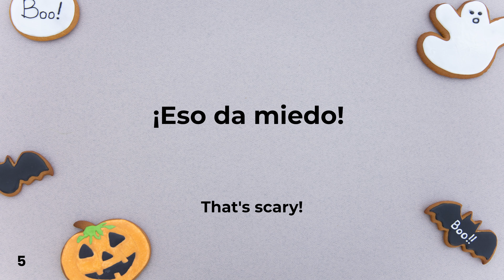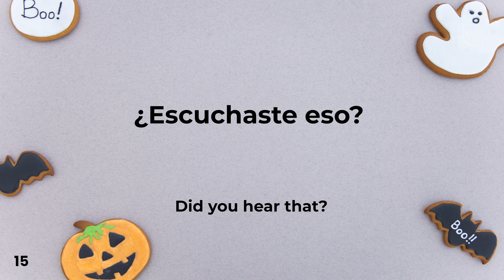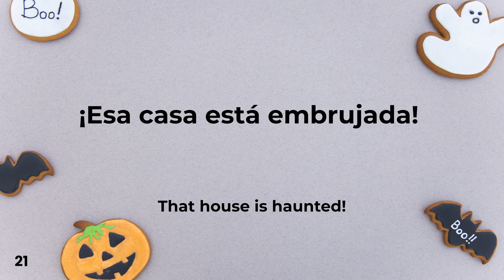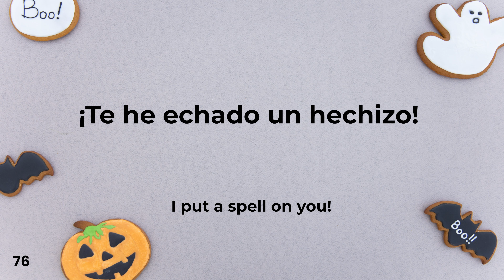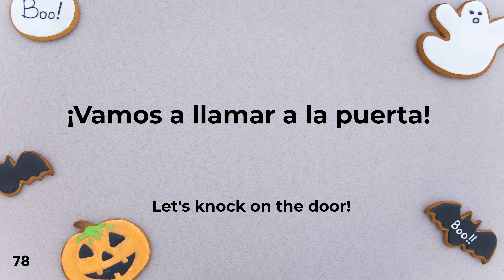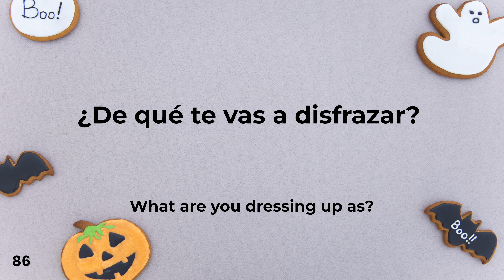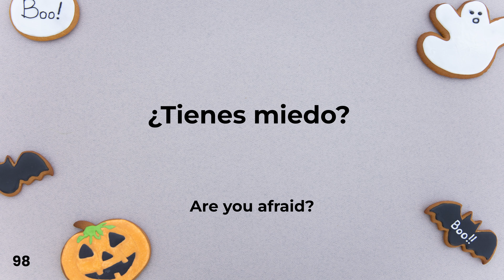100 Simple Spanish Phrases | Halloween Vocabulary |Vol. 15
Welcome to "100 Spooky Spanish Halloween Words - Volume 15," presented by The Linguistix Club!

In this special Halloween edition, we're thrilled to immerse you in a world of Spanish Halloween vocabulary that goes beyond just words – it's about unlocking your ability to conjure spooky sentences and tales. Whether you're a language enthusiast, a traveler, or someone who revels in the spirit of Halloween, this volume is your key to mastering the language of spookiness.

"100 Spooky Spanish Halloween Words - Volume 15" invites you to learn and embrace a wide array of Halloween-related terms, from classic favorites like witches and jack-o'-lanterns to enchanting spells and eerie costumes. But we don't stop at individual words; we empower you to craft your own sentences and stories using this treasure trove of spooky vocabulary.

Join us at The Linguistix Club as we embark on this thrilling language-learning journey with a Halloween twist. Liking this video and sharing it with fellow Halloween enthusiasts and language learners contribute to building a vibrant community of spooky word aficionados.

Mastering Spanish Halloween vocabulary isn't just about words; it's about weaving your own tales of terror and crafting sentences that send shivers down spines.

Get ready to revel in the language of Halloween, unleash your creativity, and celebrate the season in ghoulish style!